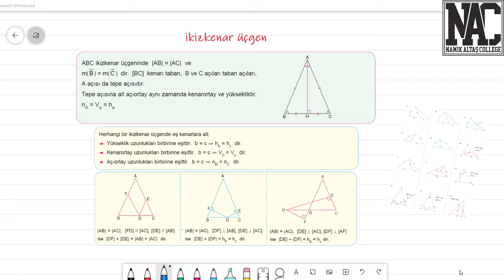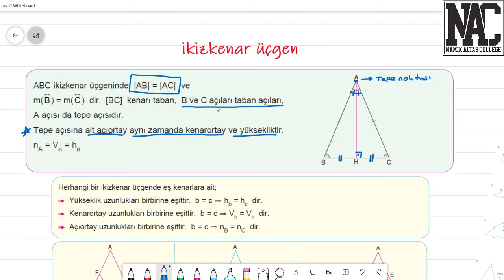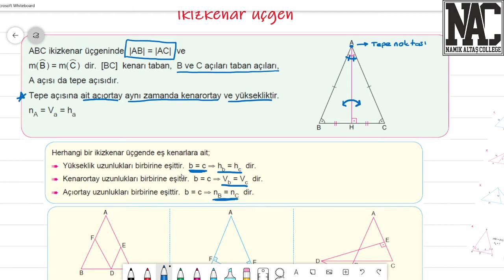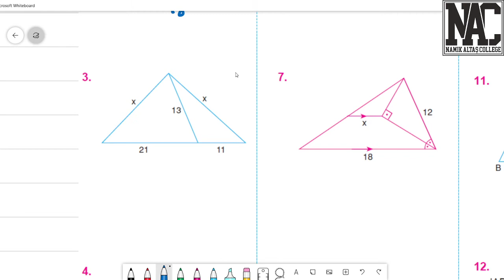TYT - GEOMETRİ - İKİZKENAR ÜÇGEN - ÖMER KIRIŞ